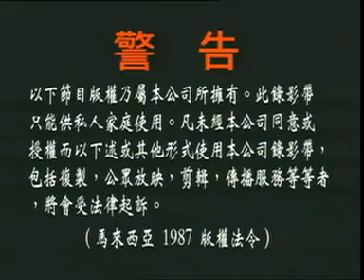Opening to Yao Yi CNY Album: Jin Luo JIn Gu Ying Xin Nian (姚乙贺岁专辑：金锣金鼓迎新年) 1998 Malaysian VCD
Yao Yi is first time how to sing the Chinese New Year Song. Ladies and gentleman, are you ready to show Yao Yi listening to music?

1. MTV Production (M) Sdn. Bhd. Logo
2. Warning Screen (Chinese)
3. Opening title card (when CNY song begin)